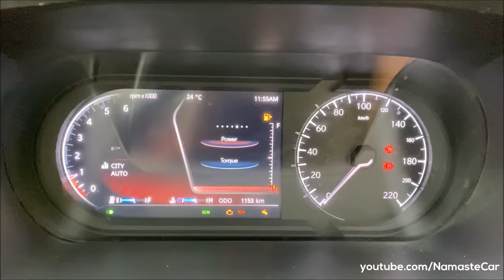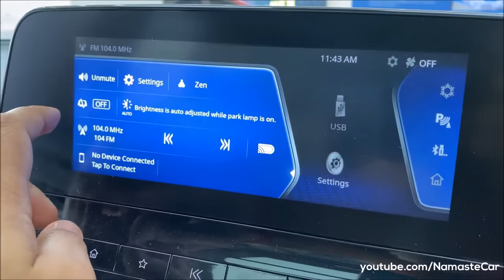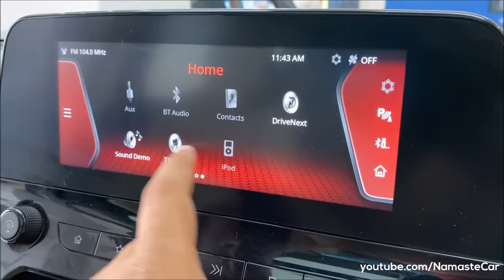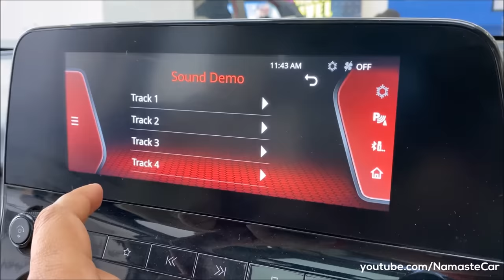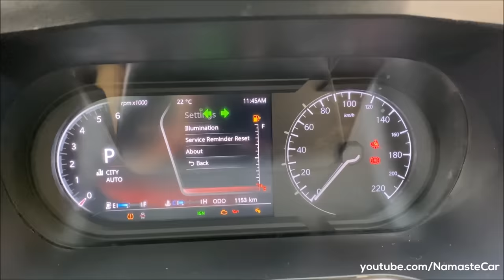Tata Safari Adventure Persona XZA+ 2021- ₹21 lakh | Real-life review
The TataSafari is a mid-size SUV produced by the Indian automobile manufacturer Tata Motors since 1998. The first-generation Safari has been designed as a seven-seater SUV with a foldable third row, roomy interior; on the market it has positioned itself as an alternative from the competitive price to other brands off-road vehicles. Third generation Safari was launched on 22 February 2021. Taking the style quotient a little higher, the newly introduced ‘Adventure’ persona will come with R18 black tinted charcoal grey machined alloys and an all piano black finish in its grille, roof rails inserts, outer door handles along with a Safari mascot placement on the bonnet. On the interiors, the ‘Adventure’ persona looks plush with signature earthy brown interiors, dark chrome interior accents on air vents, knob, switches, inner door handle and instrument cluster along with a piano black interior pack on steering wheel, grab handles, floor console frame and IP mid pad finisher.

Diesel: 1956 cc, Inline-4 cylinder, BS6, Turbocharged, Kryotec Fiat Multijet engine with Electronically Controlled Variable Geometry Turbocharger (eVGT), 167 HP power, 350 Nm torque, 14 kmpl average (Manual), 13 kmpl average (Automatic), 50 litre fuel tank, 175 kmph top speed, 6-speed automatic or 6-speed manual transmission, 1825 kg kerb weight

2 Leather Benecke Kaliko Upholsteries: White, Brown

7 Variants: XE, XM/XMA, XT, XT+, XZ/XZA, XZ+/XZA+, Adventure persona

3 Wheels: 16 inch steel, 18 inch Machined alloy, 18 inch Black tinted charcoal grey machined alloy

4 Colours: Royale Blue, Orcus White, Daytona Grey, Tropical Mist